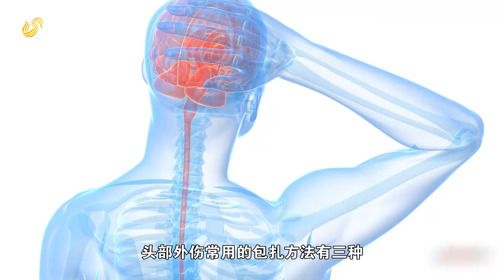体育行业职业技能竞赛示范3【韵动至尚】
山东电视体育频道《韵动至尚》节目通过健身项目参与者的故事，主持人与健身场馆运营者或教练的互动，以及健身达人的切身经历和收获，全方位展现全民健身场景，分享运动经验和心得，提供时令养生和饮食健康建议，集故事性、服务性、实用性于一体。